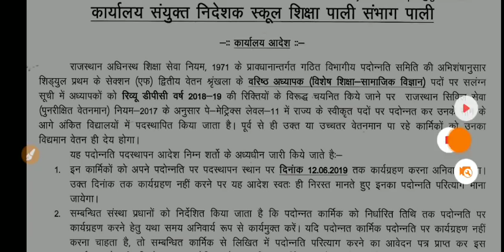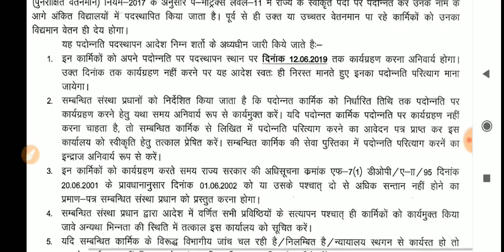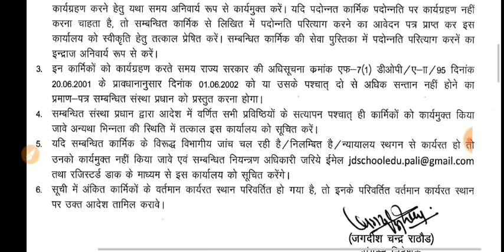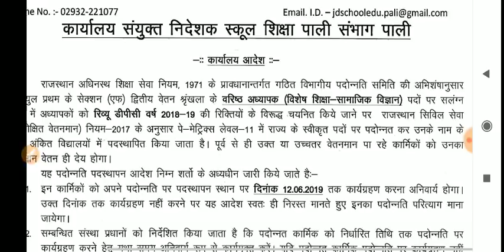RPSC 2019 बहुत बड़ी खुशखबरी // नोटिस अभी अभी जारी हुआ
rpsc 2019 exam calendar
rpsc 2019 exam date
rpsc 2019 application form
rpsc 2019 answer key
rpsc 2019 result
rpsc 2019 vacancy
rpsc 2019 ras
rpsc 2019 exam
rpsc 2019 admit card
rpsc 2019 notification
rpsc aen 2019
rpsc aso 2019
rpsc advertisement 2019
rpsc aen 2019 vacancy
rpsc ras 2019 application form
rpsc bharti 2019
rpsc ldc bharti 2019
rpsc patwari bharti 2019
rpsc 2nd grade bharti 2019
rpsc 3rd grade bharti 2019
rpsc 2019 calendar pdf
rpsc calendar 2019-20
rpsc chairman 2019
rpsc ras 2019 calendar
rpsc admit card 2019 download
rpsc admit card 2019 2nd grade
rpsc date 2019
rpsc form date 2019
rpsc stenographer exam date 2019
opsc aso exam date 2019
rpsc 2nd grade result 2019 date
rpsc 1grade exam date 2019
rpsc aao exam date 2019
rpsc ras 2019 exam date
rpsc ras exam 2019
rpsc 1st grade 2019 exam date
rpsc set exam 2019
rpsc aso exam 2019
rpsc junior accountant 2019 exam date
rpsc assistant engineer 2019
rpsc 2019 form
rpsc online form 2019
rpsc ras form 2019
rpsc 1st grade form 2019
rpsc 2nd grade form 2019
rpsc 2nd grade 2019 result
rpsc 2nd grade 2019 answer key
rpsc 3rd grade 2019
rpsc 2 grade 2019
rpsc first grade 2019
rpsc second grade 2019
rpsc syllabus 2019 in hindi
rpsc notification 2019 in hindi
rpsc vacancy 2019 in rajasthan
rpsc exam in 2019
rpsc sub inspector 2019
rpsc nurse in 2019
rpsc.rajasthan.gov.in 2019
rpsc upcoming vacancy in 2019
rpsc 2019 jobs
rpsc new job 2019
rpsc new vacancy 2019 junior accountant
rpsc 12th pass jobs 2019
rpsc 2nd grade 2019 ka result
rpsc si answer key 2019
rpsc hindi answer key 2019
rpsc sst answer key 2019
rpsc ldc 2019
rpsc ldc 2019 result
rpsc age limit 2019
rpsc college lecturer 2019
rpsc member list 2019
rpsc ldc marks 2019
rpsc 2019 new vacancy
rpsc news 2019
rpsc ras 2019 news
rpsc press note 2019
rpsc new notification 2019
rpsc si notification 2019
rpsc ldc notification 2019
rpsc online 2019
opsc medical officer 2019
rpsc cut off 2019
rpsc aen cut off 2019
rpsc si cut off 2019
rpsc ldc cut off 2019
rpsc pre 2019
rpsc ptet 2019
rpsc pcs 2019
rpsc patwari 2019
rpsc programmer 2019
rpsc prelims 2019
rpsc patwari 2019 syllabus
rpsc syllabus 2019 pdf
rpsc recruitment 2019
rpsc ras 2019 vacancy
rpsc reet 2019 syllabus
rpsc ras 2019 syllabus
rpsc set 2019
rpsc si 2019
rpsc schedule 2019
rpsc slet 2019
rpsc admit card 2019 sanskrit
rpsc stenographer syllabus 2019
rpsc si syllabus 2019
rpsc time table 2019
rpsc 2019 upcoming vacancy
upsc 2019
upsc 2019 date
upsc 2019 vacancy
upsc 2019 admit card
upsc 2019 topper
upsc 2019 form last date
upsc 2019 syllabus in hindi
rpsc ldc 2019 vacancy
rpsc programmer vacancy 2019
rpsc si vacancy 2019
rpsc reet vacancy 2019
rpsc accountant vacancy 2019
rpsc lecturer vacancy 2019
rpsc 1 grade syllabus 2019
air 1 upsc 2019
rank 1 upsc 2019
air 1 upsc 2019 marks
upsc cds 1 2019
upsc cds 1 2019 result
upsc nda 1 2019
upsc cds 1 2019 apply online
upsc cds 1 2019 admit card
upsc cds 1 2019 answer key
rpsc recruitment 2019-20
rpsc exam calendar 2019-20
rpsc कैलेंडर 2019-20
rpsc 2 grade result 2019
rpsc 2 grade vacancy 2019
rpsc 2 ग्रेड परिणाम 2019
rank 2 upsc 2019
air 2 upsc 2019
upsc cds 2 2019
2 june 2019 upsc
rbse 5 board result 2019
air 5 upsc 2019
rank 5 upsc 2019
upsc top 5 2019
upsc 2019 preparation in 5 months